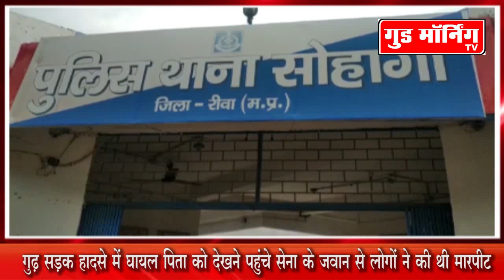रीवा के मऊगंज में सेना के जवान से मारपीट व एसडीओपी द्वारा अभद्रता की शिकायत पर जांच शुरू